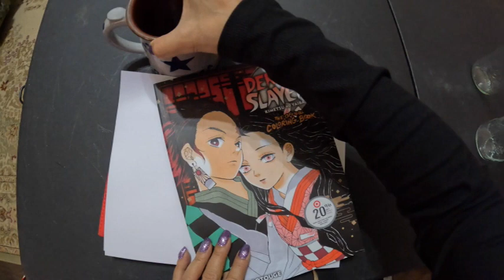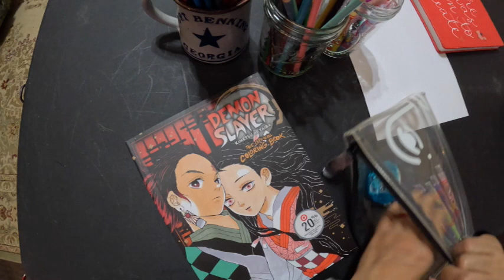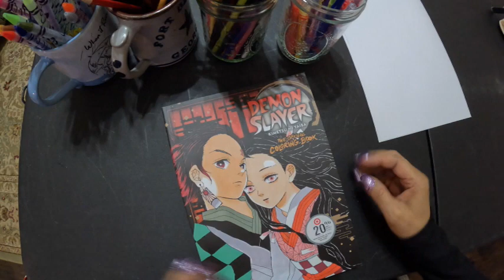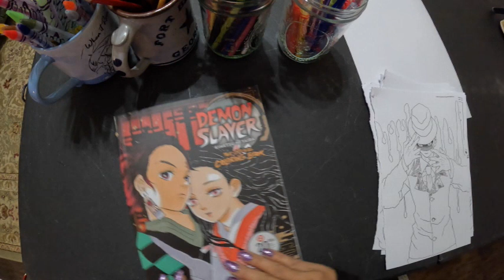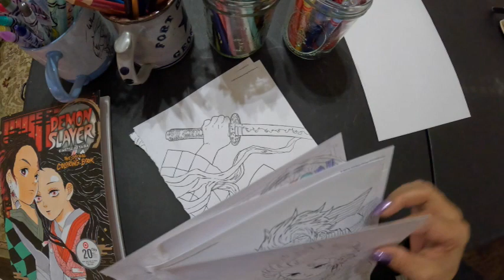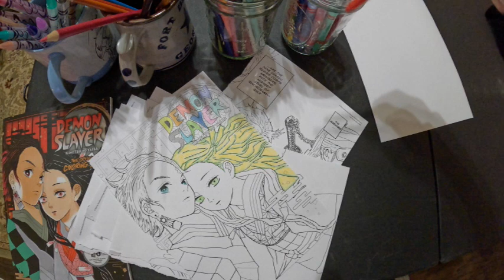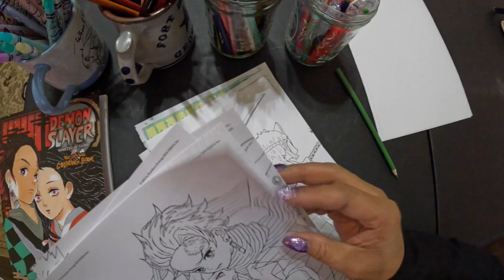Coloring Demon Slayer pg.1. Soft Piano Music for studying, relaxing, or working. No Talking.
Turn on my coloring video if you are studying or just relaxing. I will be doing more pages from this book. And also, I am going to fix the “table shaking” before making the next coloring video.

Book: Demon Slayer: Kimetsu No Yaiba, The Official Coloring Book. Art by Koyoharu Gotouge.

Item used:
Coloring Book
Standard Color Pencils
Twist up color pencils
Twist up Crayons
mason jars

Our Stuff:
Family’s shops-